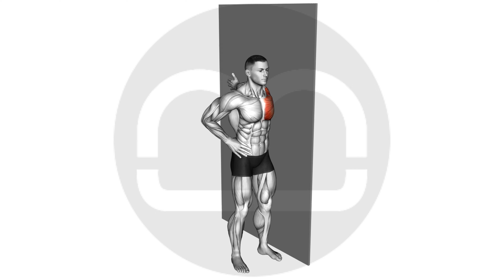Chest Stretch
Title:
"Chest Stretch: Open Your Heart and Improve Posture"

Description:
Join moamoaboa in mastering the Chest Stretch! This guide helps improve flexibility and posture by targeting the chest muscles and shoulders, enhancing upper body strength and overall well-being.

Setup:
Stand tall with feet hip-width apart, maintaining good posture.

Execution:
Interlace fingers behind back, straighten arms, and gently lift them away from the body to open the chest. Feel a stretch across the chest and shoulders. Hold for 20-30 seconds.

Tips:
Keep shoulders relaxed and away from ears.
Engage core muscles to support the spine.
Breathe deeply and exhale as you deepen the stretch.

Benefits:
Improves chest and shoulder flexibility.
Enhances posture and upper body alignment.
Relieves tension and discomfort in the chest and shoulders.

For an effective stretch:
Incorporate into your warm-up or cooldown routine. Hold for 20-30 seconds, repeating as needed. Release and switch hand position for balance.